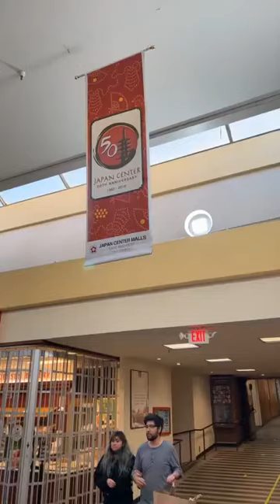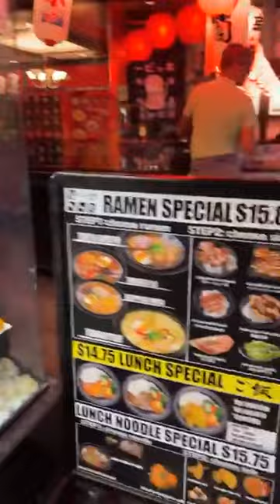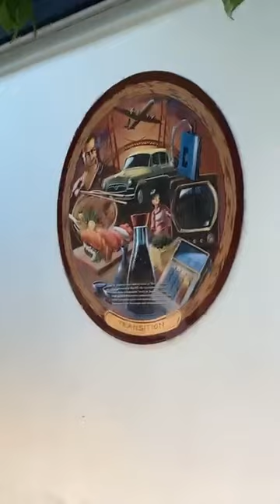Japantown San Franciso